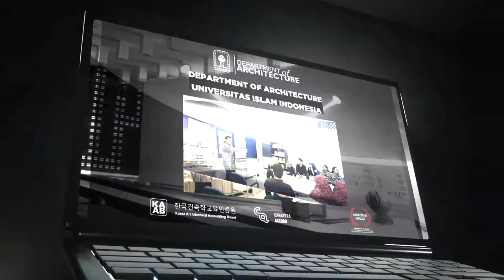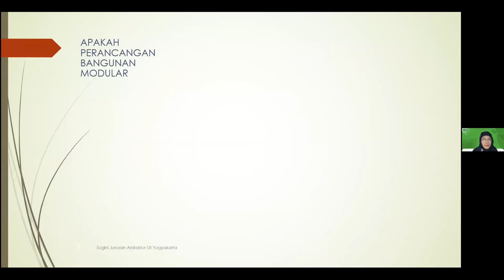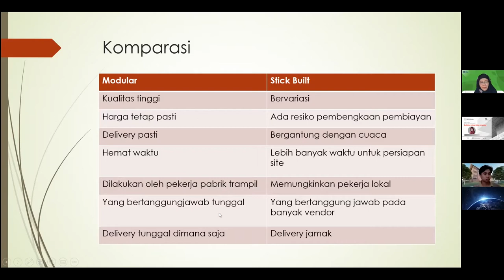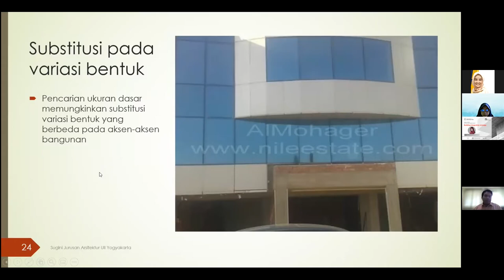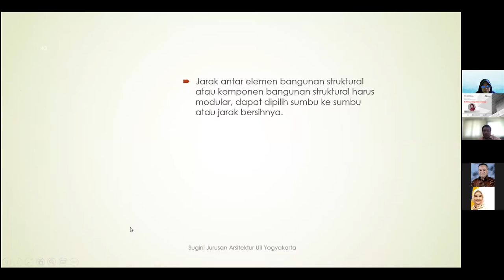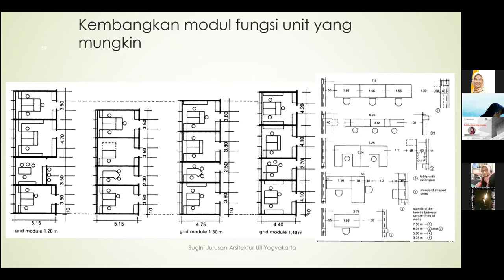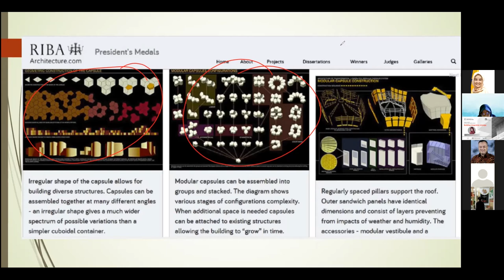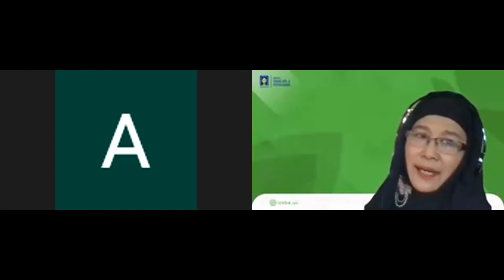Building Integration Strategy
Public Lecture Architectural Design Studio 3

Speaker:
Assoc. Prof. Dr. Sugini, IAI., GP
Monday, October 25, 2021
01 PM

Passcode: 453546